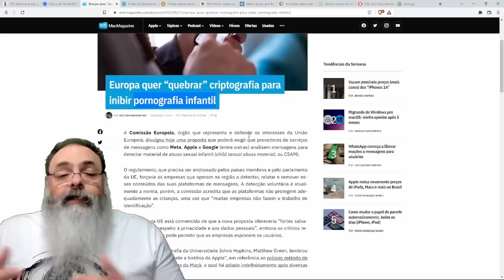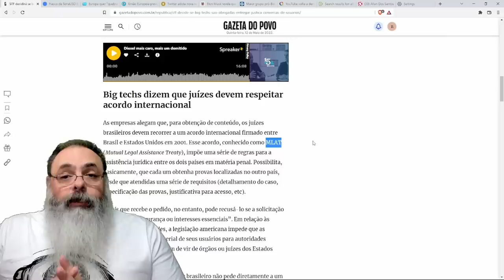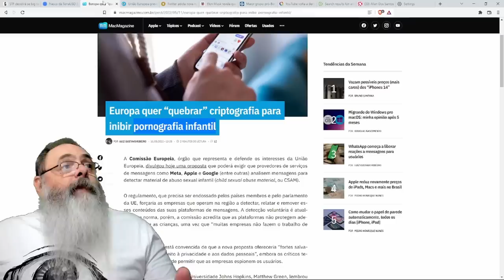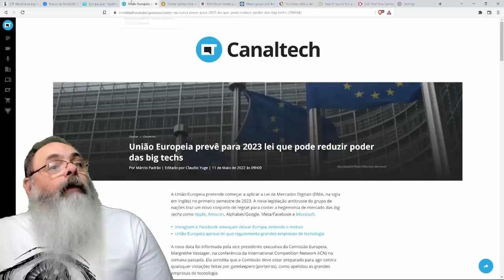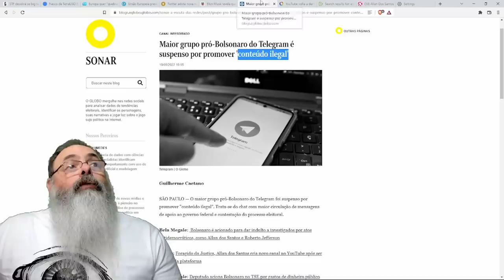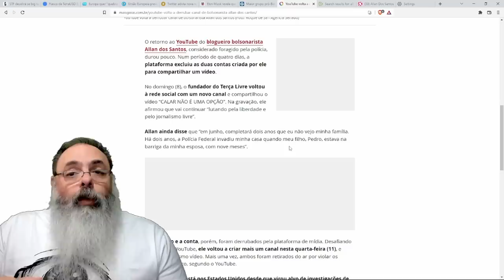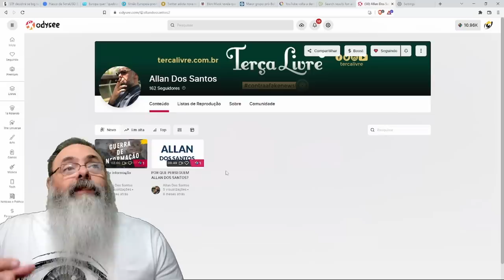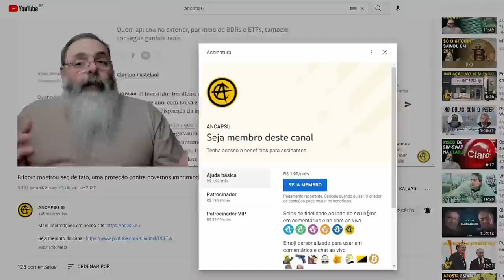STF pode ACABAR COM O WHATSAPP em julgamento atual: CENSURA aumenta no MUNDO TODO